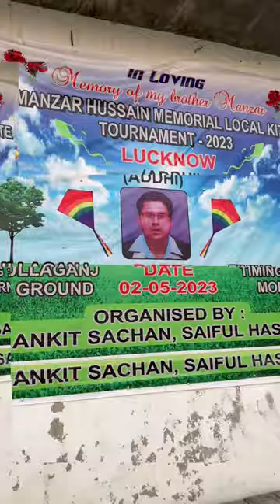Manzar Hussain Memorial Local Morning Addhi Kite Tournament